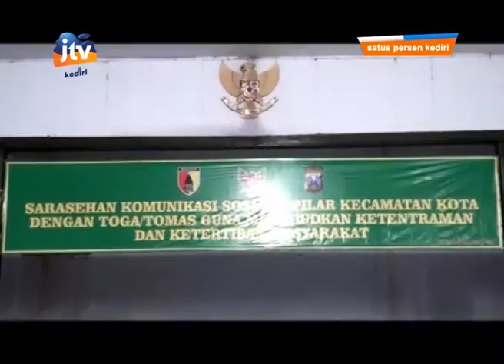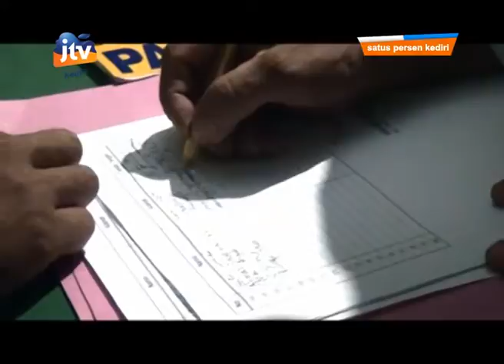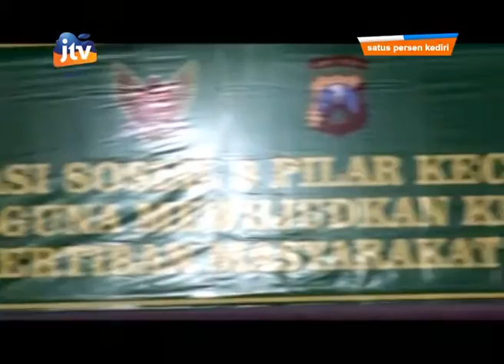Sarasehan 3 Pilar Kota Kota Kediri - 1